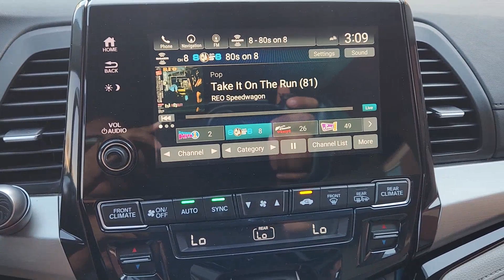2019 Honda Odyssey Rockwall, Garland, Mesquite, Dallas, McKinney KB107486P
Gray Used 2019 Honda Odyssey Elite available in 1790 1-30 Frontage Road, Rockwall, Texas at Southwest Kia Rockwall. Servicing the Rockwall, Garland, Mequite, Dallas, McKinney, TX area.

GREAT MILES 52 088! Elite trim. EPA 28 MPG Hwy/19 MPG City! Heated Leather Seats  DVD Entertainment System  3rd Row Seat  Navigation  Sunroof  Alloy Wheels. br /br /KEY FEATURES INCLUDEbr /Leather Seats  3rd Row Seat  Navigation System  Entertainment System  Sun/Moonroof br /br /EXPERTS RAVEbr / No SUV can match the 2019 Honda Odyssey for ease of use or flexibility. It doesn t hurt that the Odyssey comes standard with a strong V6 and comfortable seats.   -Edmunds.com. br /br /BUY WITH CONFIDENCEbr /CARFAX 1-Owner br /br /Fuel economy calculations based on original manufacturer data for trim engine configuration. Please confirm the accuracy of the included equipment by calling us prior to purchase. br /